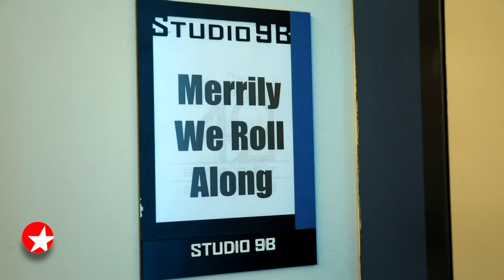The Broadway Show: Director Maria Friedman on Bringing MERRILY WE ROLL ALONG Back to Broadway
Broadway.com Managing Editor Beth Stevens chats with MERRILY WE ROLL ALONG director Maria Friedman about the starry revival of Stephen Sondheim and George Furth’s musical.